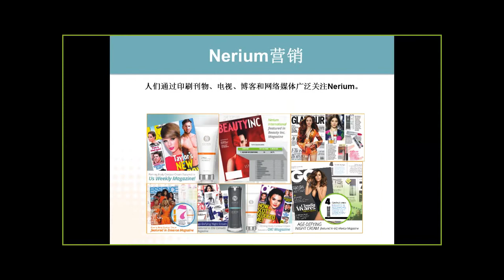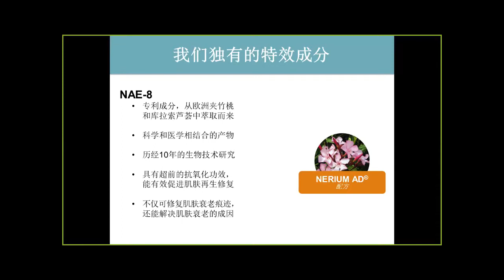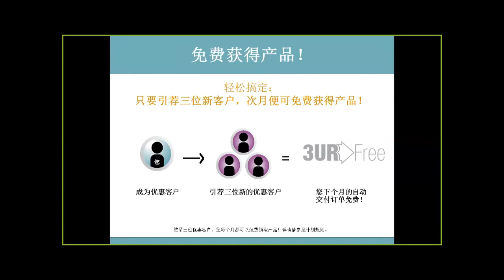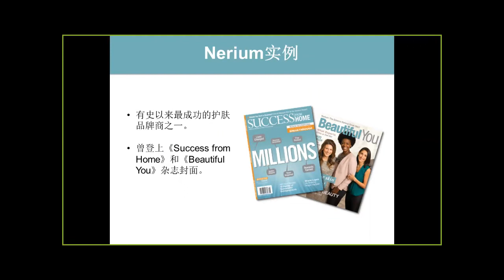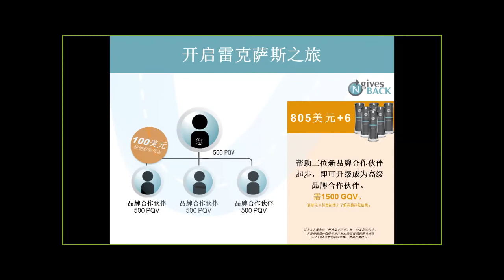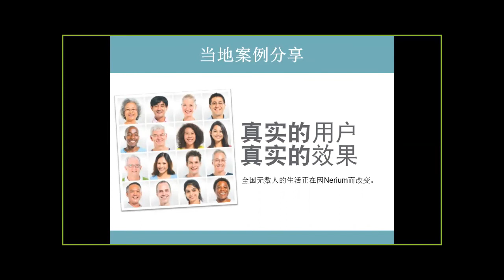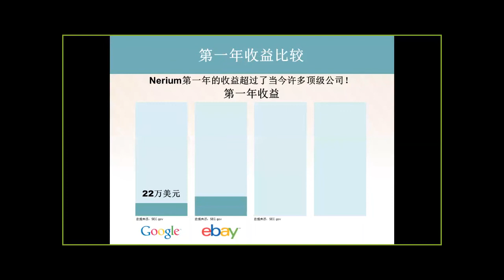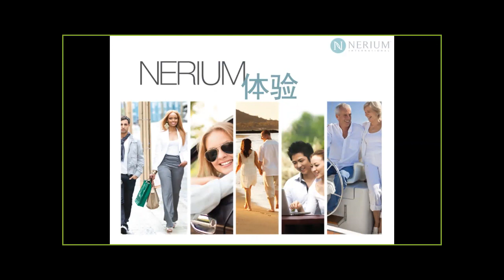Special Fall 2015 Nerium Webinar in Mandarin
Have you heard of Nerium? Do you speak Mandarin and want to know more about it? Listen to this brief summary of what Nerium is.